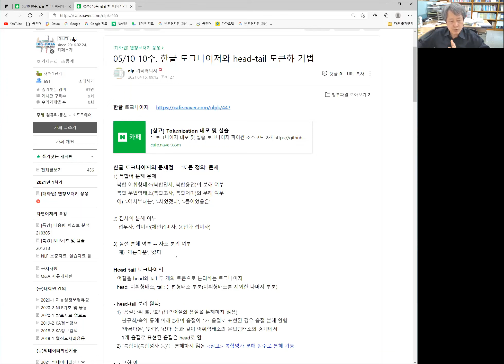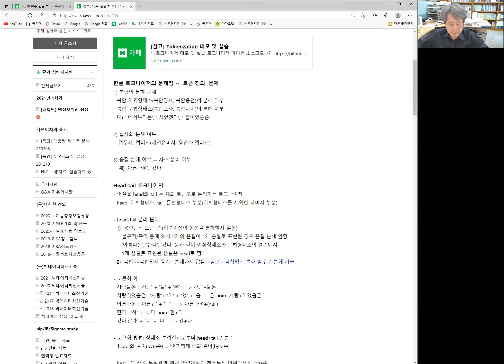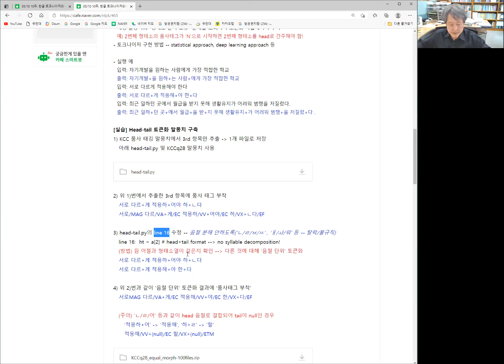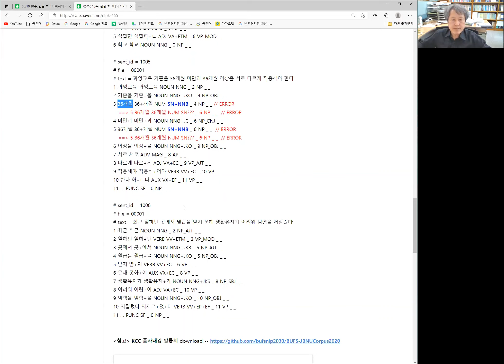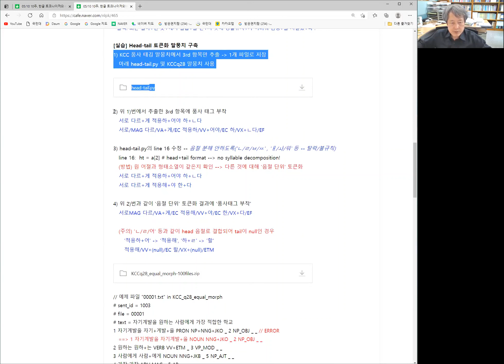haed tail 토크나이저와 품사태깅 (강승식 교수)